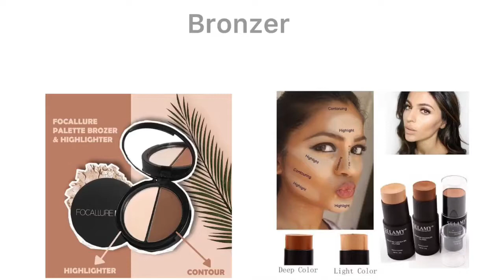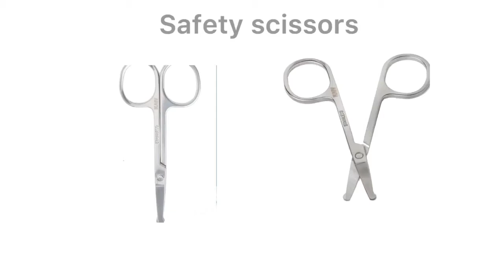Makeup products & Makeup tool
Makeup products

Whether you’re a makeup novice or have been experimenting with cosmetics for years, it’s crucial to have a collection with makeup essentials that will allow you to create a go-to everyday look. After acquiring the makeup basics, it is that much easier to add playful or trendy makeup products to your collection and incorporate them into your beauty looks.

In this article, I’m going to take you through the most important makeup products for young women, whether you’re a makeup novice who is leaving for freshman year and isn’t sure what to bring, or you already have some experience under your belt and are looking to fill some gaps in your collection.

So, keep scrolling to see my list of makeup essentials for your face, eyes, and lips, as well as essential tools for applying and storing your makeup.

Foundation
BB Cream
Concealer
Blush
Highlighter
Bronzer
Setting Spray/Powder
Lip Gloss
lip stick
Lip balm
Mascara
Eyeliner
Eyeshadow palette
Power puff
Beauty blender
Makeup bag
Makeup brush holder
Drawer
Makeup case
False lashes
Luminizer